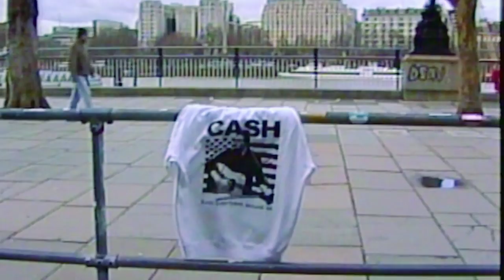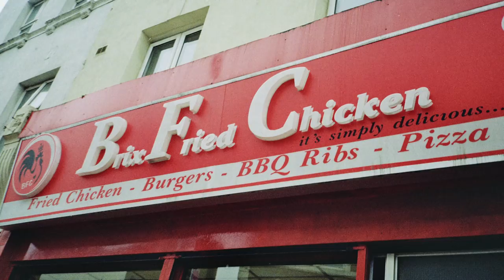Eli – Eli Reed in London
We spent a few hours with Eli Reed, who was in London with Diamond Supply Co. for the launch of its Johnny Cash collab, in shops now.

Film, edit and still photography: Sirus F Gahan.